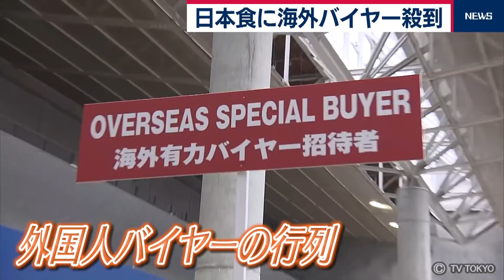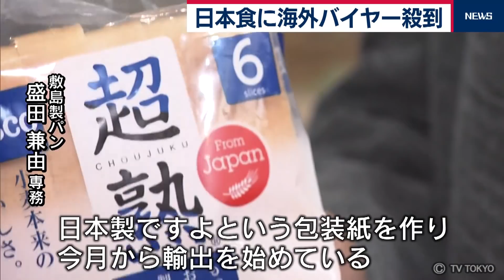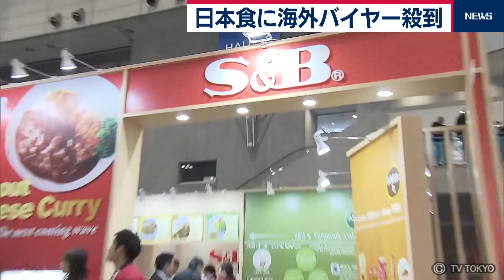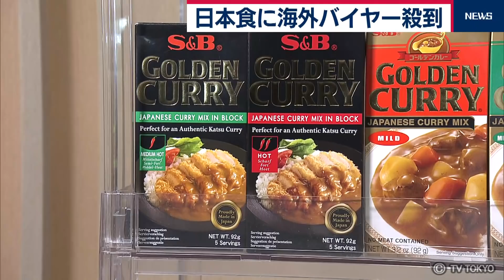日本食に海外バイヤー殺到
こちらの食パンやカレー、日本でおなじみの商品ですが、実は海外向けなんです。

国内で少子高齢化が進み、人口が減少するなか、各社は海外での販路拡大に力を入れています。
なかでも、日本に来た外国人が帰国した後の需要を狙って、
あえて国内向けと同じ商品を販売する企業が増えているんです。

午前10時前、長い行列を作っていたのは、外国人バイヤーたちです。
その目的は…。

27日から始まった日本の食品を海外に売り込むための展示会。
日本の企業およそ700社が出展し、80の国と地域から4,000人ほどのバイヤーが来場する見通しです。

中国人バイヤー「(日本の食品は)すごく安心で加工技術が高く評判がいい」
インド人バイヤー「日本食がとても好き」」

こちらは、パンメーカー大手・敷島製パンのブース。
輸出用だという商品を見てみると、日本で販売されているものとよく似たパッケージの商品が…。

敷島製パン・盛田専務「日本製ですよという包装紙を作り、今月から輸出を始めている」
日本の食パンとの違いは「まったく変わらない。」

この企業では去年、輸出専門の部署を立ち上げ、パンや菓子の海外販売を強化しています。
日本の工場で焼き上げたパンを急速冷凍した状態で輸出することで、品質を確保。
オーブンで数分間解凍すれば、焼きたてのような味を楽しめるといいます。

狙っているのは、日本を訪れた外国人の「帰国後需要」です。

敷島製パン・盛田専務「日本にたくさんの外国人が来ている、我々の食パンを食べて、帰国しても食パンを食べたいという客が増えることを期待している」

日韓関係の悪化などで、日本を訪れる外国人は、このところ減少していますが
依然として、年間3,000万人を超える勢いを維持しています。

外国人の帰国後需要を取り込もうという企業は、他にも…。

エスビー食品は、日本で主力ブランドの商品をおよそ80カ国に輸出。
日本向けと同じ味や品質にこだわっています。

エスビー食品・山口さん「現地で生産すると原料も違う、同じ品質や味を維持するのは難しい、国内製造に特化して日本品質のものを海外に広める」

海外で、日本のカレーの認知度が高まっていることからニーズはあると判断。
カレーをきっかけに香辛料の売り上げ増加にもつなげたい考えです。

エスビー食品・山口さん「さんしょう、ゆず、七味唐辛子。スパイスメーカーとして香辛料を海外に広めたい」